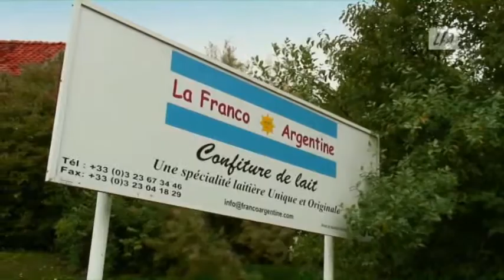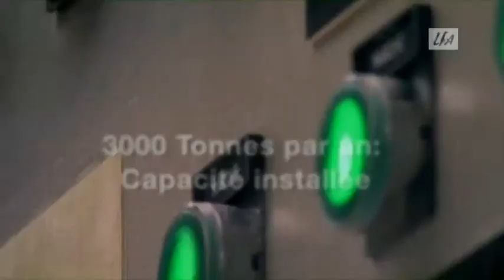Video LFA vfr 2013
Visite de l'usine de Confiture de Lait à Sains Richaumont